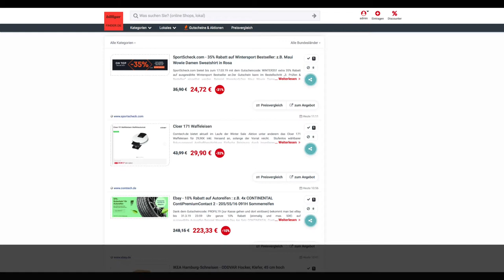Schnäppchen/Billiger des Tages 29.3.19 - Cloer 171 Waffeleisen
Heute ist Schnäppchen/Billiger des Tages - Cloer 171 Waffeleisen.